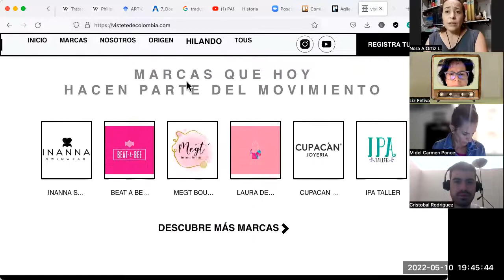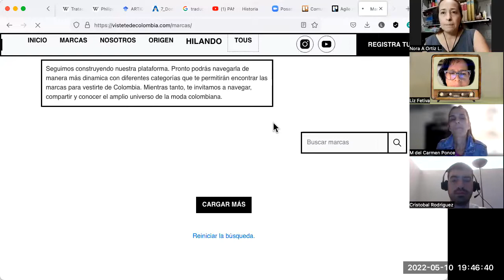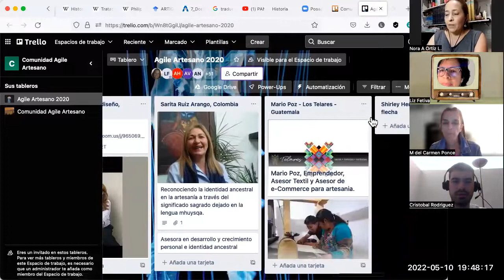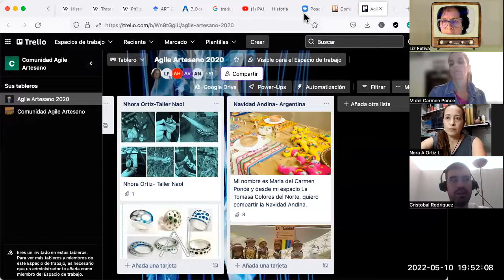3 Reunión con Bárbara y Cristobal de Coderhouse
Algunos acuerdos para la creación de nuestra página estática de Agile Artesano.